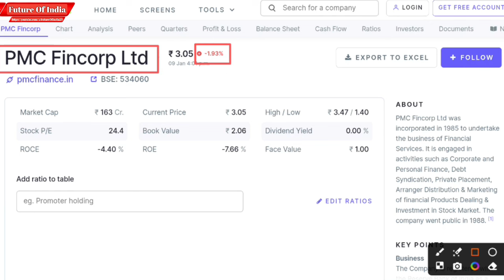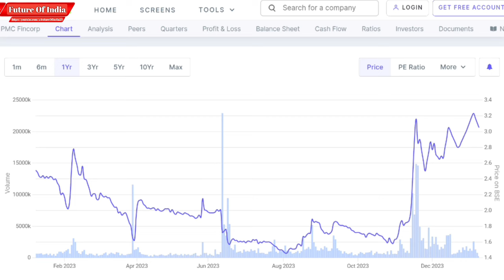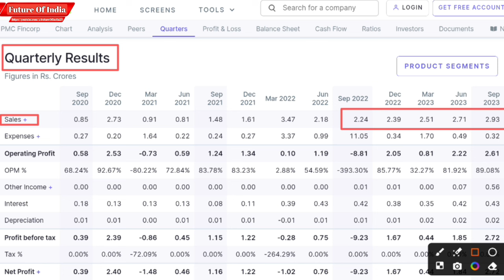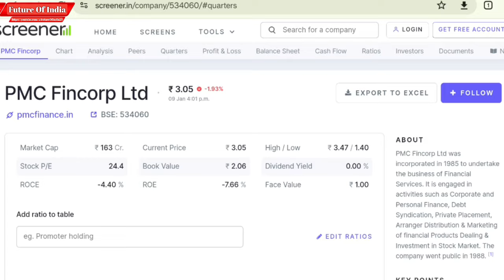PMC Fincorp share news | Pmc fincorp share analysis | Future Of India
In this video you will know about PMC fincorp share latest news and updates .

Hash Tags -

Hash Tags -

Please Note:-